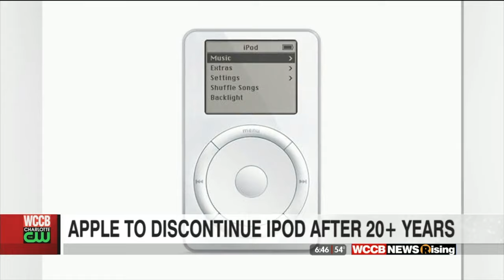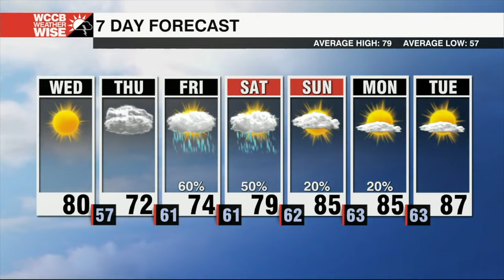Lauren McDonald TeleAnchoring